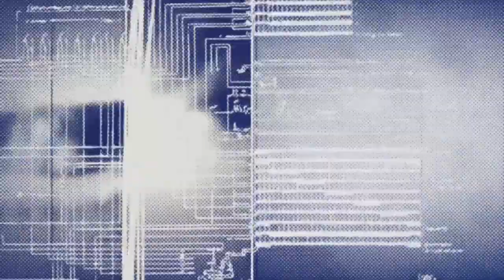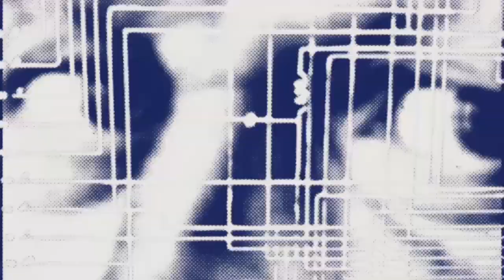Soft On Crime - Telex Eyes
1st single from album NEW SUITE by SOFT ON CRIME, Nov 2022.
Video by Gavin Cowley
Single digital download, album: NEW SUITE available Feb 2023 - pre-order from Bandcamp